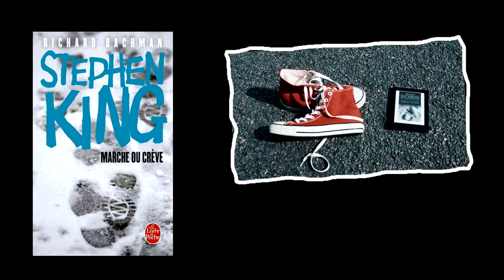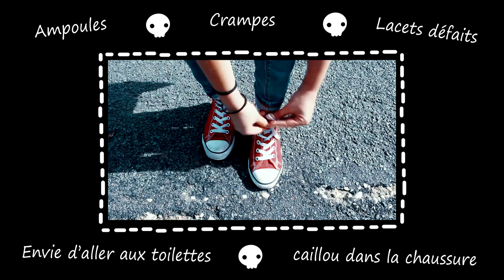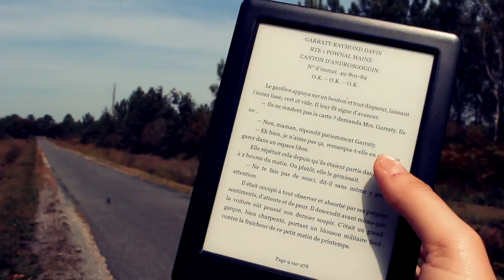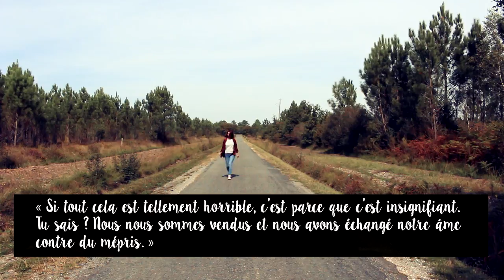"Marche ou crève" de Stephen King | La terrible lecture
King est bien l’un des maîtres de l’horreur et ça se confirme avec la dystopie « Marche ou crève » qui m’a happée et hantée !

Je ne pensais pas être du genre à en redemander après une lecture terrible et forte comme celle-ci mais je crois que je vais me pencher sur « Running man » d’ici peu de temps. Vous l’avez lu ?

C’était assez délicat pour moi de parler des thèmes terribles de ce livre mais il m’a marqué, et comme pour chaque lecture marquante, j’ai envie de vous en parler. Les lectures assez sombres ne me font pas peur mais King n’y va jamais par 4 chemins ce qui change de mes habitudes.

Je m’excuse pour le problème de son des 40 dernières secondes ! Heureusement le problème n’est intervenu qu’à la fin mais impossible de réparer l’erreur via Audacity…J’espère que cela ne vous fera pas louper une info importante de fin de vidéo que je vous remets pour le coup ici :

*La booktubeuse Guimause a lancé un challenge de lecture très sympa pour l’automne : Le Pumpkin Autumn Challenge » . Elle a préparé plusieurs menus très tentants qui ont déjà séduit pas mal de monde. N'hésitez pas à y jeter un coup d’œil!

// CONTACTE-MOI